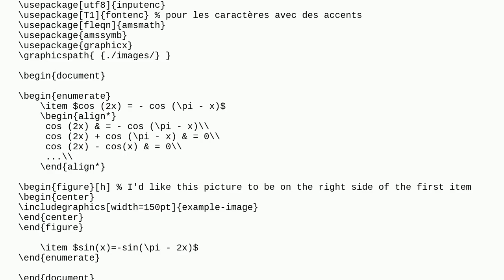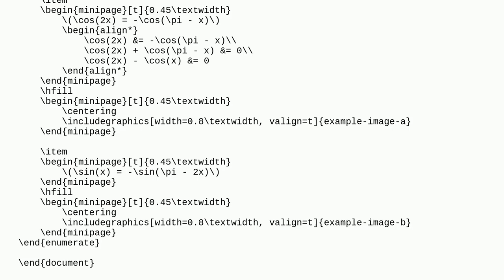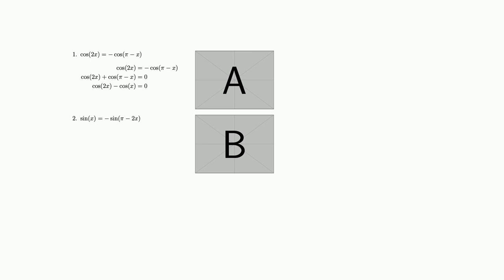Tex: How to position an image at the right of a calculus, in an "enumerate" environment?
How to position an image at the right of a calculus, in an "enumerate" environment?

A special thanks goes out to the awesome community

  horizontal-alignment alignment formatting